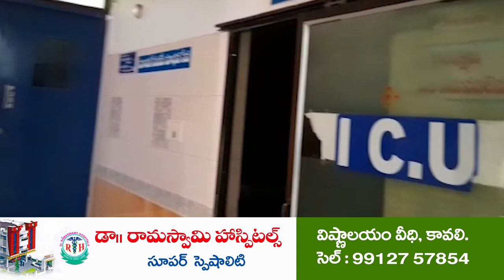ఆత్మ‌కూరు సీఐగా వేణు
- ఘ‌నంగా స్వాగ‌తం ప‌లికి స‌ర్కిల్ పోలీస్ సిబ్బంది
- శాంతిభ‌ద్ర‌త‌ల‌పై ప్ర‌త్యేక దృష్టి
- ప్ర‌జ‌ల స‌హ‌కారం అవ‌స‌రమ‌న్న సీఐ వేణు